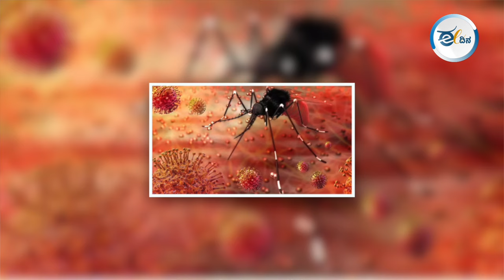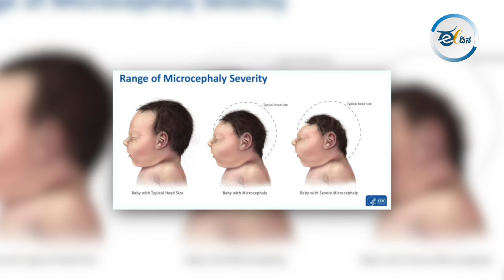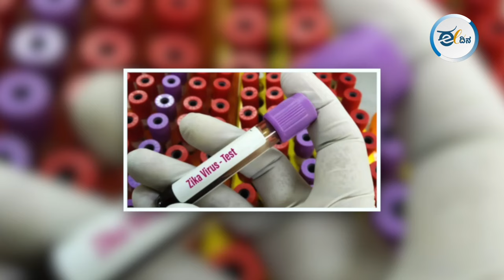ಹುಟ್ಟುವ ಮಗುವಿನ ಮೇಲೆ ಇರಲಿ ಹೆಚ್ಚು ನಿಗಾ!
ಮಹಾರಾಷ್ಟ್ರದಿಂದ ಕನಿಷ್ಠ ಎಂಟು ಝೀಕಾ ವೈರಸ್ ಪ್ರಕರಣಗಳು ವರದಿಯಾದ ಬಳಿಕ ಜುಲೈ 3ರಂದು ಆರೋಗ್ಯ ಮತ್ತು ಕುಟುಂಬ ಕಲ್ಯಾಣ ಸಚಿವಾಲಯವು ಎಲ್ಲಾ ರಾಜ್ಯಗಳಿಗೆ ಝೀಕಾ ವೈರಸ್ ಬಗ್ಗೆ ಎಚ್ಚರಿಕೆಯನ್ನು ನೀಡಿದೆ. ಅದರಲ್ಲೂ ಮುಖ್ಯವಾಗಿ ಗರ್ಭಿಣಿಯರನ್ನು ಝೀಕಾ ವೈರಸ್ ಪರೀಕ್ಷೆ ಮಾಡಿಸಲು ಮತ್ತು ಝೀಕಾ ವೈರಸ್ ಪತ್ತೆಯಾದ ಗರ್ಭಿಣಿಯರ ಭ್ರೂಣದ ಬೆಳವಣಿಗೆಯ ಮೇಲೆ ಹೆಚ್ಚಿನ ಗಮನ ವಹಿಸಲು ಸಚಿವಾಲಯವು ತಿಳಿಸಿದೆ.ಹಾಗಿದ್ದರೆ ಏನಿದು ಝೀಕಾ? ಈ ವಿಡಿಯೋ ನೋಡಿ.